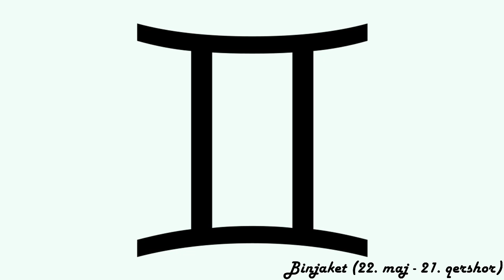Horoskopi ditor - (E Mërkurë - 28 Shkurt 2018)